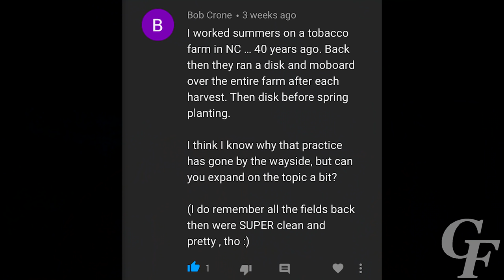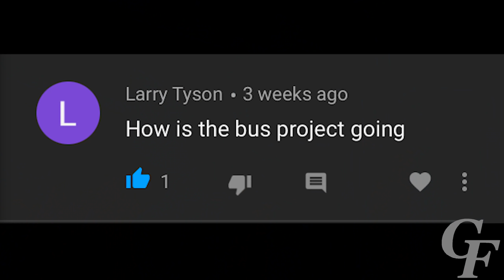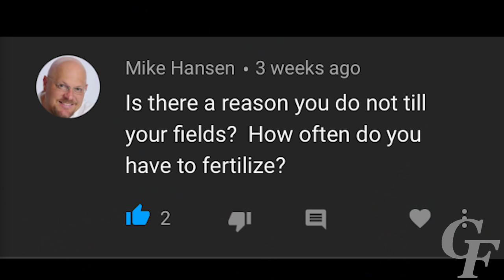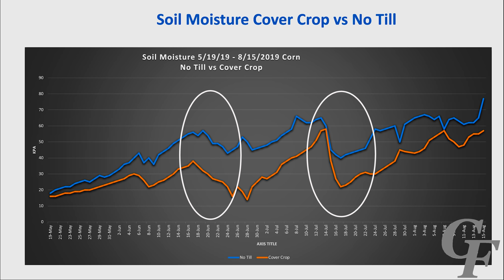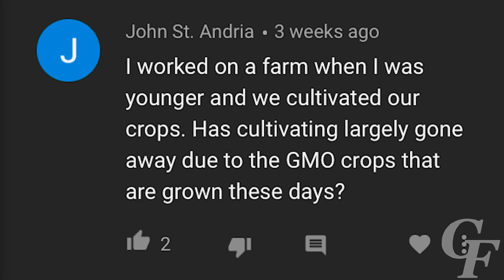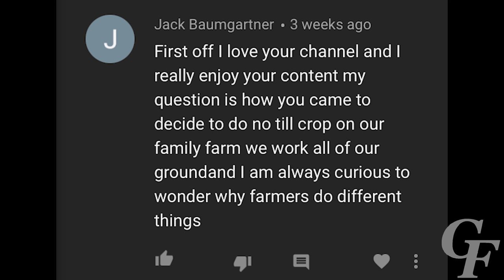Ask The Farmer: Episode #3 - All about No Till!!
Matt answers another five questions in today's episode of "Ask the Farmer" with four of them bein about no till.

#1.  1:52 minute mark:  Why don't farmers molbord plow any more?

#2.  5:16 minute mark:  How's the bus project going?

#3.  6:40 minute mark:  Is there a reason you don't plow your fields?

#4.  14:23 minute mark:  Has cultivating gone away due to the use of GMO crops?

#5.  20:17 minute mark:  How did you decide to start no tilling your fields?